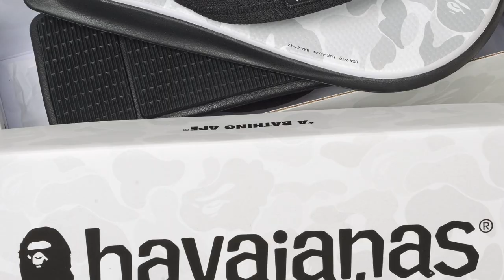O STREETWEAR JAPONÊS | SEMANA ESPECIAL JAPÃO | DESCOMPLICANDO A MODA